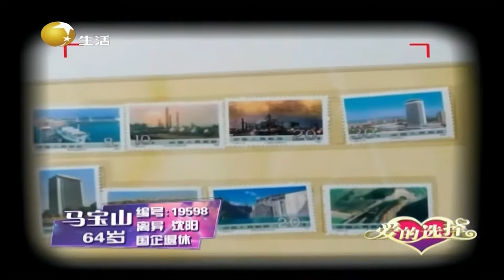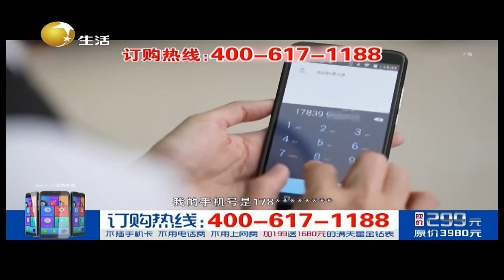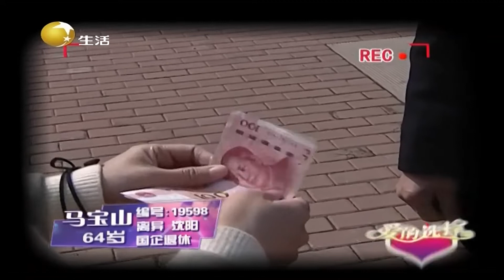爱的选择 20220410：男嘉宾是回族，希望对方能尊重其饮食习惯